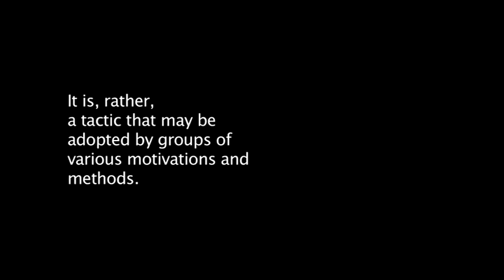About the Black Bloc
Discussion and opinions on the Black Bloc and it's tactics